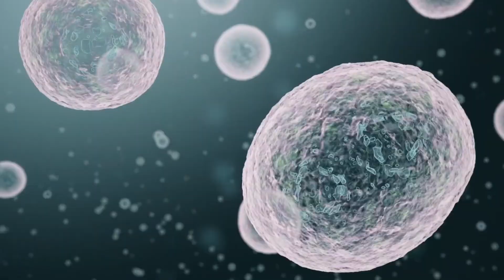What If Pangea Never Split?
Imagine an Earth where one giant supercontinent ruled the planet, oceans vanished, and storms raged without end. In this video, we explore the terrifying truth of a world where Pangea still existed — a land of extreme climates, unstoppable predators, and mass extinction on a global scale.

250 million years ago, Earth was dominated by Pangea, a colossal landmass surrounded by the deadly Panthalassa ocean. But what if tectonic plates never tore it apart? From super-deserts stretching thousands of miles to mega-hurricanes battering endless coastlines, this alternate Earth would be a nightmare of climate chaos. Predators like Postosuchus and Liopleurodon might still rule, evolution would collapse without isolated ecosystems, and humans may never have existed at all.

Uncover the shocking consequences of a world where Pangea never split. From prehistoric monsters to future supercontinents, this is the ultimate thought experiment in Earth’s history.